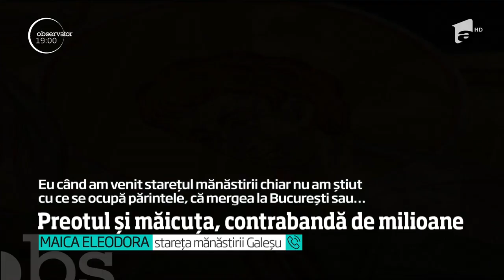Preot și măicuță, evaziune de milioane de lei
Vezi jurnalul de știri pe Antena Play Un preot, managerul angajat la arhiepiscopia Tomisului, a fost reţinut pentru 24 de ore după ce a fost prins în flagrant că făcea contrabandă cu haine şi alimente aduse cu tirul din Turcia.